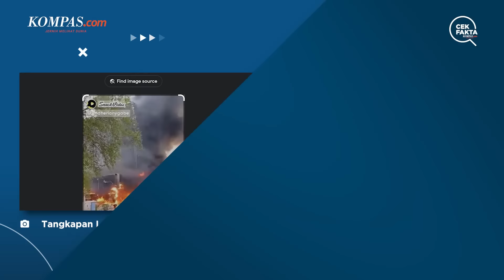Penjelasan Hoaks soal Video Gedung Terbakar di Israel akibat Serangan Iran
Beredar narasi mengenai 60 gedung di Israel hancur akibat serangan rudal dan drone Iran.
Narasi beredar melalui video yang menampilkan gedung terbakar.
Lantas, bagaimana faktanya? Simak penjelasan selengkapnya dalam video berikut ini.
Penulis Naskah: Tim Cek Fakta Kompas.com
Video Editor: Angelica Sekar Ratnaningrum
Produser: Akbar Bhayu Tamtomo